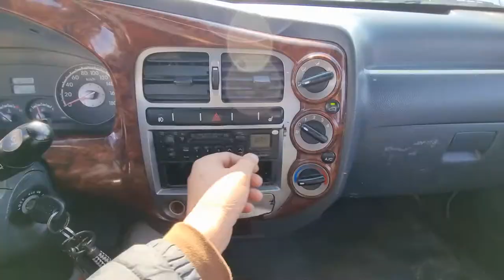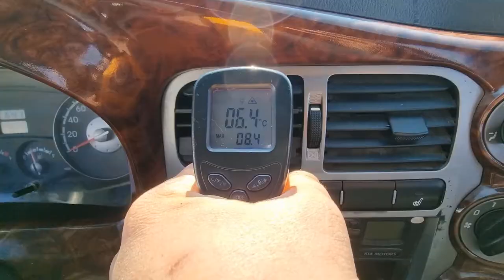2008 KIA BONGO 3 (8K279588). CARWARA Korea used car export. 기아 봉고 3 1톤 트럭 중고차수출 카와라